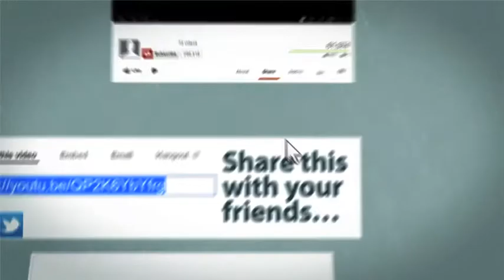Christian online home based business 56